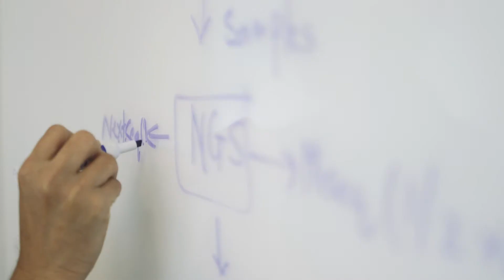Meet Mission Bio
To impact precision drug discovery, development, and delivery, we need insight into the mutational differences within and among every single cell.

Mission Bio delivers targeted solutions for high-impact applications with the Tapestri Platform. The Tapestri Platform is the industry’s first and only single-cell multi-omics platform, enabling genotype and phenotype from the same cell and precise detection of heterogeneity in disease progression and treatment response. Application areas include oncology blood cancers, solid tumors, and genome editing validation to name a few.